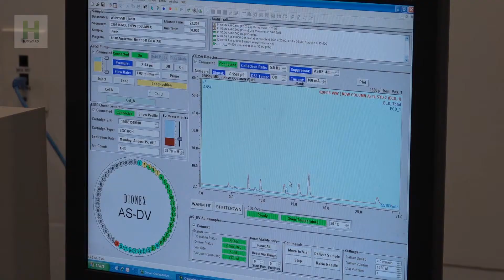Award Winning Service: The Hayward Water Pollution Control Facility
What happens after the flush? In Hayward, a dedicated team of professionals cleanses 11.1 million gallons of waste water each day. In the process, they generate clean energy, protect the fragile Bay environment and preserve public health. It's all in a day's work for the chemists, operators, mechanics and other staff at the Hayward WPCF.